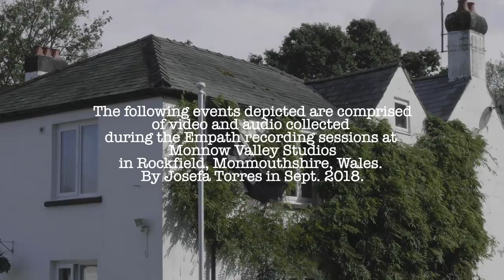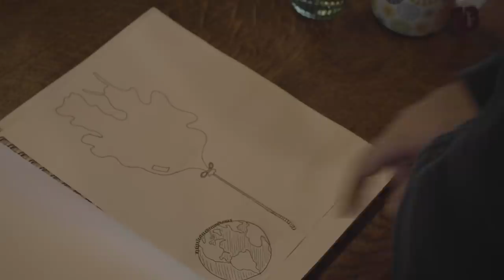DEVIN TOWNSEND: Empath Documentary Episode 5 - "A Special Presentation"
DEVIN TOWNSEND 'Empath', out on 29th March 2019.

Canadian heavy music artist Devin Townsend has recently announced the release of his forthcoming new album ‘EMPATH’ for the 29th March 2019.

He also revealed that in the lead up to the album’s release, Devin will walk fans through how Empath came together with a series of documentary episodes recorded as phone conversations during the course of the albums recording.

Devin previously commented:

“Hello everybody, this is Devin Townsend and I would like to formally announce that after almost a year and a half of working, I have finished Empath. Now this record has taken me down a lot of very interesting psychological and technical avenues and the process was documented from the very get-go by a series of documentary videos that I have done, that outline everything from the gestation of the idea to the actualisation of it, through all the existential ups and downs that went on. As such this record is different to any record that I have released thus far, and trying to get people on board for what it is versus what it isn’t, I think needs to be dealt with in a different way.

Over the past few years, the success that Devin has slowly worked for has fortunately come with the power to control his own creative destiny. The recent successes with the DVD from a sold-out Royal Albert hall, or his 2012 ‘Retinal Circus’, or last year’s ‘Ocean Machine’ live DVD with the Orchestra and Choir of State Opera Plovdiv has put him in a position where with the new album ‘EMPATH’, he will once and for all define himself as a musical force outside of any particular genre classification.

On this album Devin has decided to see what would happen if all the styles that make up his current interests were finally represented in one place. To finally shake the fear of expectation, and just do what it is he was meant to do creatively, EMPATH, true to the name, is about allowing the audience a feeling for a variety of musical emotions. The musical dynamics represented on this single album are broad, challenging, and immense. To approach this sort of work with a long history of what makes heavy music ‘heavy’, allows this to be done with a type of power rarely heard.

Joining Devin on this album is Frank Zappa alumni Mike Keneally as music director, as well as Morgan Ågren (Mats And Morgan, Frank Zappa, Fredrik Thordendal), Anup Sastry (Monuments, Periphery), Samus Paulicelli (Decrepit Birth, Abigail Williams), Nathan Navarro, Elliot Desagnes, Steve Vai, Chad Kroeger, Anneke Van Giersbergen, Ché Aimee Dorval, Ryan Dhale and the Elektra Women’s Choir.

A bold statement with massive production values and dynamic, uncompromised musicality. This is a statement about not only pursuing creative freedom in a conservative scene, but also trying to show that heavy music is truly a valid musical tool.